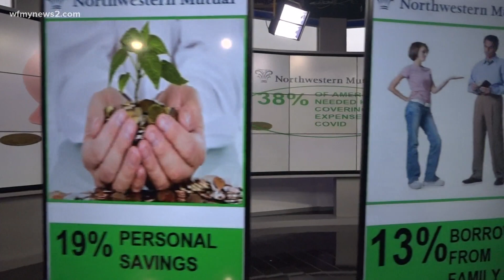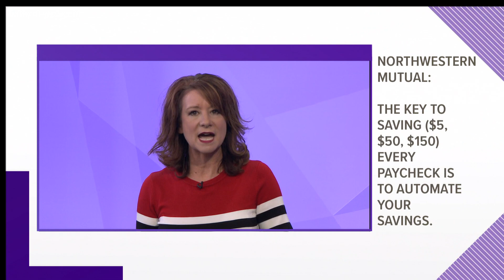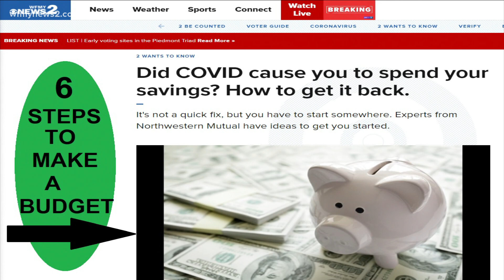Your money and COVID-19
Nineteen percent of people have dipped into personal savings or emergency funds and 13% have borrowed money from family or friends. So how do you get back on track? Full story